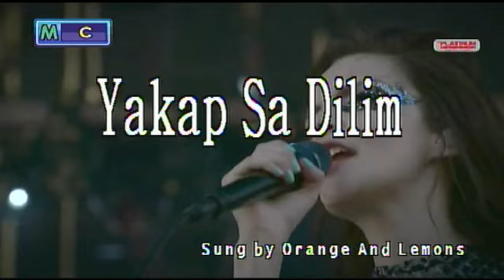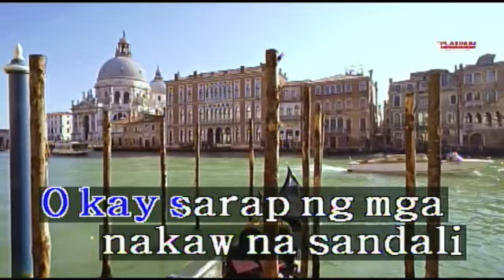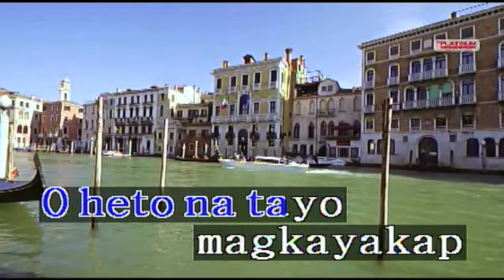Yakap sa Dilim - Orange and Lemons (Karaoke)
Please Request A Song!!🥰